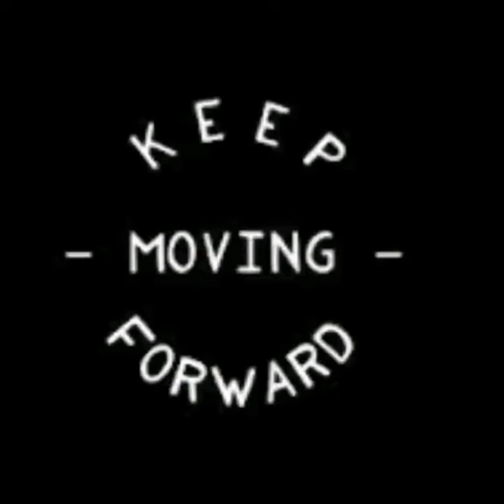Team Moving Forward||Gym Life Testimonial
In this video after having a superior back and bicep workout I had the opportunity to get a gym testimonial from my Iron brother from another mother and his fiancé. In this video they take you guys on journey into their lives on how they got involved in going to gym and why its now apart of their everyday life.

" Thank you guys for all your love and support"
Lights camera action